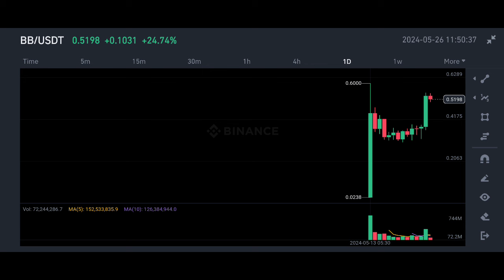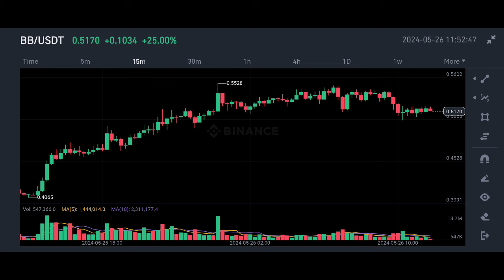bb Coin price prediction | bouncebit price prediction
✅ Spot Trade &
📈  Futures Trade